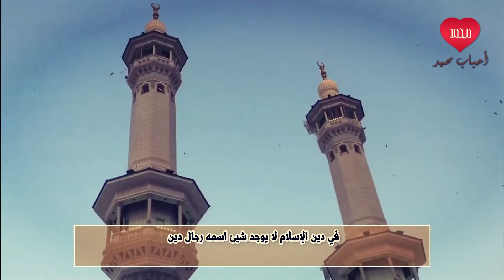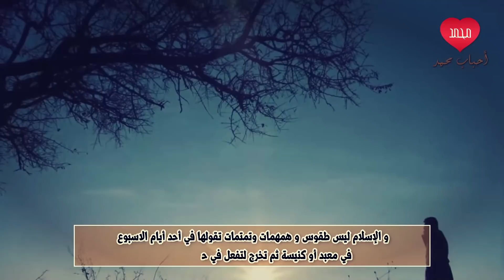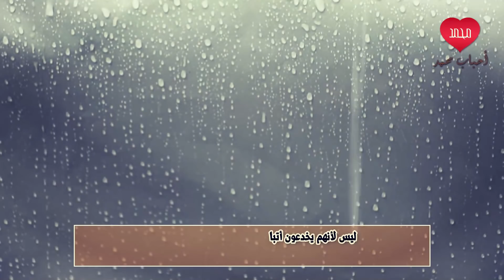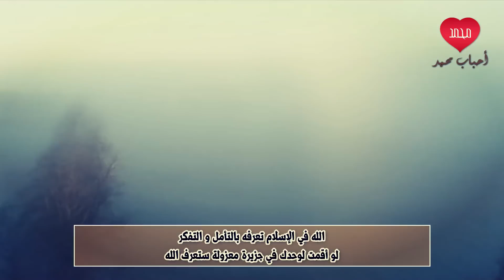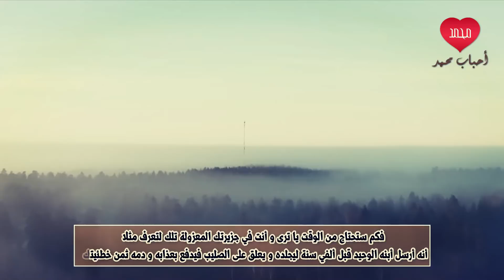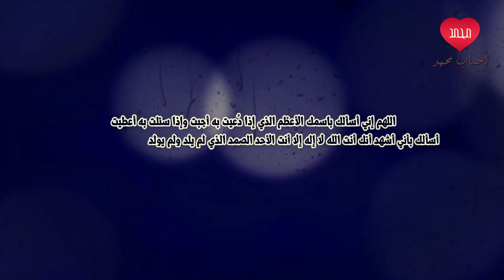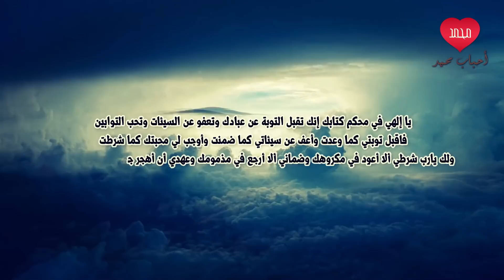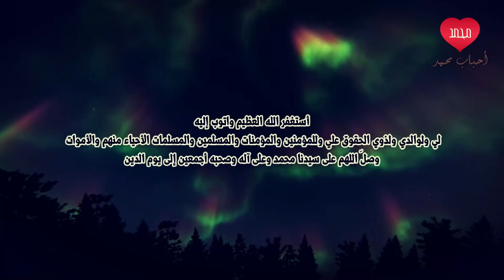لماذا يحارب العالم الإسلام في آخر الزمان ؟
لماذ الإسلام الحق هو خطر؟ لماذا هو خطرعلى كل الأديان المنظمة في العالم؟ لماذا هو خطر على المسيحيّة و البوذية و اليهودية و على الإلحاد و على كل الديانات الباطنية؟ ولماذا هو خطر على نظام العولمة الذي يبنيه المسيح الدجال ولماذا هو خطر أيضاً على مفتي السلطان؟ لماذا يحارب العالم الإسلام في آخر الزمان؟

أحباب محمد لاتنسوا الصلاة على الحبيب المصطفى صلى الله عليه وعلى آله وسلم ولا تنسونا من صالح الدعاء.